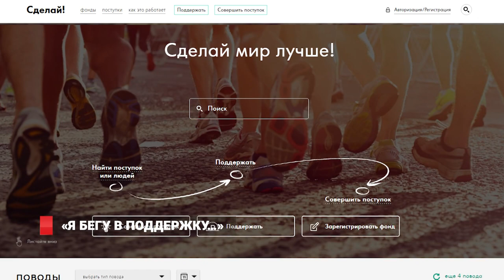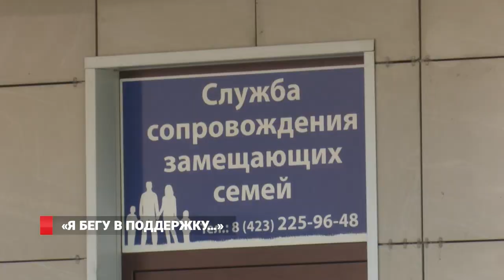Международный владивостокский марафон поможет нуждающимся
Первый во Владивостоке международный марафон готовится к старту. Одни участники будут испытывать себя, другие в таком забеге поборются за хорошие призы, а третьи побегут, в буквальном смысле, спасая жизни других людей. Сразу несколько приморцев решили своей пробежкой привлечь внимание к нуждающимся и уже организовали различные благотворительные акции.